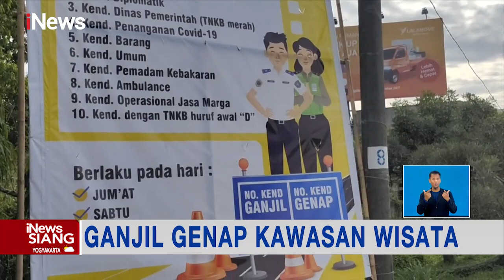iNewsSiang 26 Februari 2022 Segmen 6